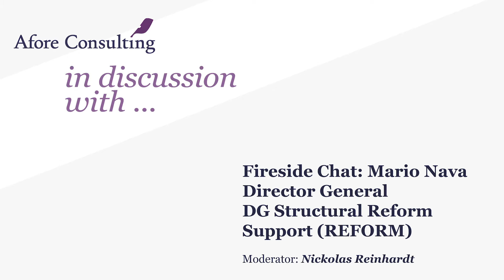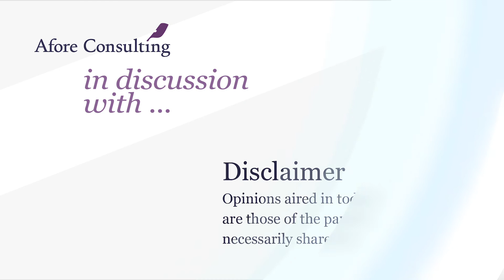Fireside Chat: Mario Nava, Director General, DG Structural Reform Support (REFORM)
As the European Parliament and Council are finalising the new Multiannual Financial Framework and the Next Generation EU package, we are delighted that Mario Nava, Director General for Structural Reform Support (DG REFORM) has agreed to speak at our series of Afore Consulting in discussion with …

The discussion will take the form of a virtual fireside chat on his new role and the planned work programme of this new DG, which was established in January 2020. The conversation will take into account even stronger need for Member States to carry out structural reforms in light of COVID-19 and additional budgetary resources allocated to Member States in order to finance the recovery and reform.

In particular, we plan to cover the following four themes:

• Responsibilities and expectations of DG REFRORM and its structure.
• DG REFORM work programme, especially in the light of the Next Generation EU additional resources and obligations for Member States.
• How to ensure alignment of Member States reforms with overall EU policies for green, digital and competitive Europe?
• Reforms in the financial sector and access to finance and their impact for private sector.

Mario has kindly offered to also take a few questions from the audience towards the end of the discussion.